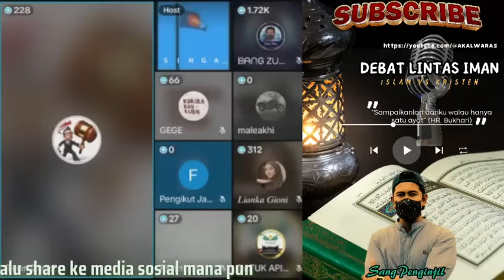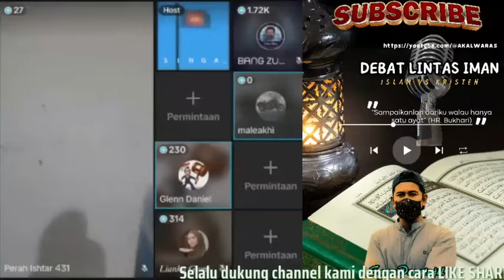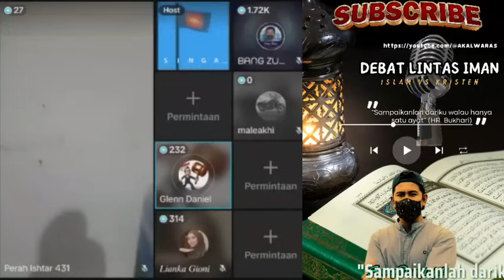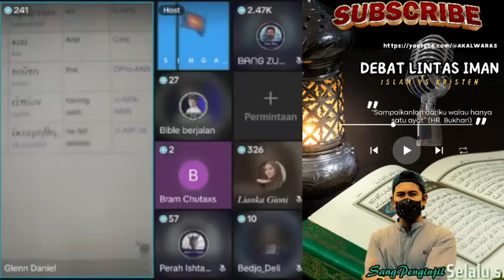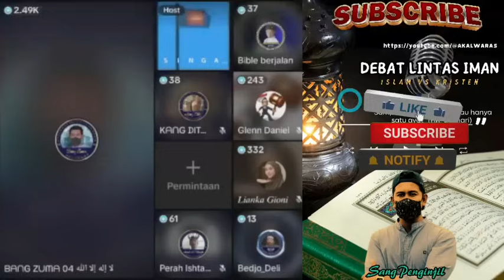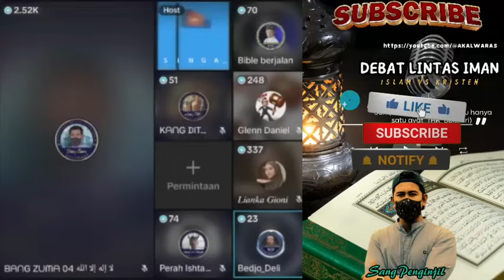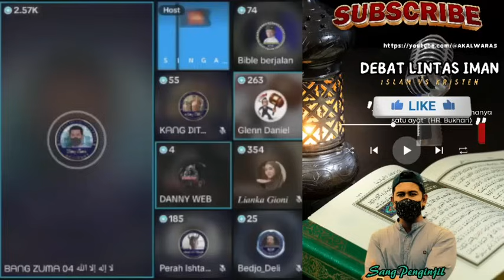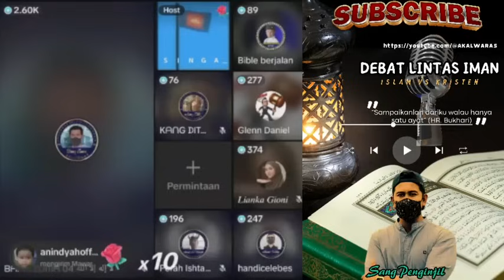Karena Di Ayat Ada Kata Turun.! Oten Memaksa Bang Zuma Harus Berkata Jujur & Mengikuti Keinginannya!